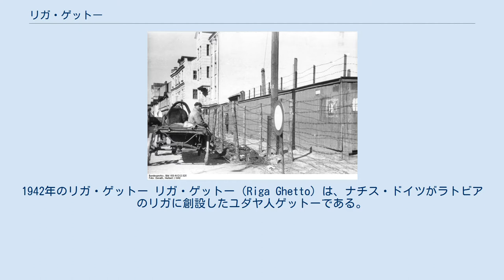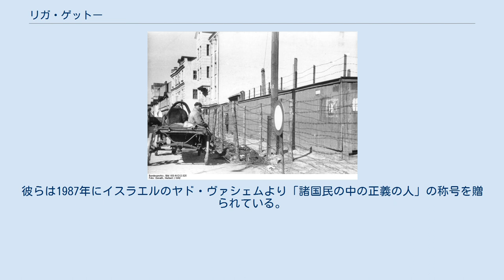リガ・ゲットー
1942年のリガ・ゲットー リガ・ゲットー（Riga Ghetto）は、ナチス・ドイツがラトビアのリガに創設したユダヤ人ゲットーである。
 リガには19世紀後半（当時はロシア帝国領）からユダヤ人が本格的に移住し始めた。
19世紀末のリガには2万2000人のユダヤ人が暮らしており、それはリガの人口の8.4%を占めていた。
19世紀末のリガのユダヤ人共同体はヨーロッパでもっとも繁栄しているユダヤ人共同体であった。
たくさんのシナゴーグが存在し、ユダヤ人の各種学校や福祉団体が充実していた。
ロシア帝国が崩壊した後の1918年11月にラトビアは独立を宣言し、リガがその首都となった。
ラトビア独立時代にもリガのユダヤ人共同体はしばらくは繁栄し続けた。
1935年の時点でリガには4万4000人のユダヤ人が暮らしており、リガの人口の11.3%を占めていた。
しかし1934年にラトビアに半ファシズム的な政権が誕生するとユダヤ人迫害が強まり、1934年7月7日にはユダヤ人の権利を制限する法律が公布されている。
 1939年の独ソ不可侵条約の秘密協定に基づき、1940年にソ連はラトビアに侵攻してリガも赤軍に占領された。
様々な自由を抑圧するヨシフ・スターリンのラトビア赤化政策にユダヤ人含むリガ市民は大いに苦しめられた。
リガの「人民の敵」は次々とソ連本国の強制収容所へ送られた。
その中にはユダヤ人も数千人ほど含まれていた（ただこの後ナチスがリガを占領してリガ・ユダヤ人をすべて殺戮したので結果的にこの際にソ連の強制収容所へ送られたユダヤ人はソ連収容所内で死亡した者を除いて命だけは助かった）。
 1941年6月にドイツ軍がソ連へ侵攻を開始し、7月1日にはリガもドイツ軍によって占領された。
ドイツ軍占領後ただちにリガ市内のシナゴーグは焼き払われ、アインザッツグルッペンA隊によるユダヤ人大量銃殺が吹き荒れた。
この銃殺活動にはラトビア人も参加していた。
ナチスはソ連と異なりユダヤ人だけを迫害のターゲットにしたので、多くのラトビア人にとってはナチスは解放軍的な存在だった。
ナチスに協力してユダヤ人を迫害するラトビア人は多かった。
ユダヤ人にとってはどちらの占領下でも悲惨だが、ナチス占領下だと集中的にターゲットにされる上、絶滅政策により定期的に殺されるので最悪だった。
1941年7月中だけで5000人ものリガ・ユダヤ人がナチスによって銃殺されている。
また銃殺を免れた他のリガ・ユダヤ人にも他のドイツ占領地と同様の様々な制限が課せられた。
財産没収、公共交通機関の利用禁止、強制労働の徴用、黄色いダビデの星の着用義務などである。
 ドイツ当局の命令によりリガにユダヤ人長老評議会とユダヤ人警察が創設された。
さらにリガ北部郊外のモスクワ地区にユダヤ人が集められ、ゲットー創設の準備が開始された。
1941年8月25日にこの区域が封鎖されてリガ・ゲットーとなった。
11月19日にはリガ・ゲットーが二つに分離された。
有用な労働者のユダヤ人5000人は小ゲットー、それ以外のユダヤ人は大ゲットーに収容された。
二つのゲットーは完全に分離されており、相互の接触は禁止されていた。
 大ゲットーの住民はただちに全員殺されることとなった。
11月30日にドイツ警察部隊が大ゲットーに侵入してきて1万5000人のユダヤ人を狩りたて、リガから8キロの所にあるルムブラ森(en)ヘ連行してそこで銃殺している。
残りの大ゲットー住民も12月7日から9日にかけてルムブラ森へ追いたてられて銃殺された。
 1941年12月から1942年の最初の数カ月にかけてドイツ各都市やウィーン、プラハなどから1万6000人のユダヤ人がリガ・ゲットーに移送されてきて、空になっていた大ゲットーに収容された。
そのため大ゲットーは「ドイツ・ゲットー」などと呼ばれるようになった。
ただしこのうち数千人は1942年2月と3月に森に連れて行かれて殺害されている。
 1942年11月1日にリガ・ゲットー司令官クルト・クラウゼSS中尉の命令により小ゲットーは閉鎖され、「ドイツ・ゲットー」と統合された。
そして「ドイツ・ゲットー」がドイツ・ユダヤ人のR区画とラトビア・ユダヤ人のL区画に分離された。
1943年中には飢餓と病気によりゲットー住民はどんどん命を落としていき、ゲットーの人口は減った。
移送も行われ、特に1943年夏に移送がピークに達した。
移送者の多くはカイザーヴァルト強制収容所へ移送されている。
その...